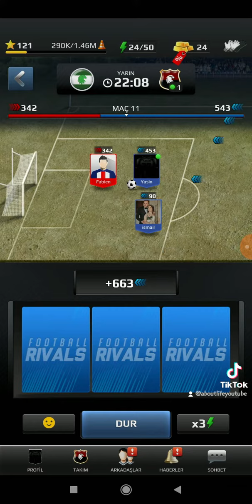footballrivals football game gameplay video viral